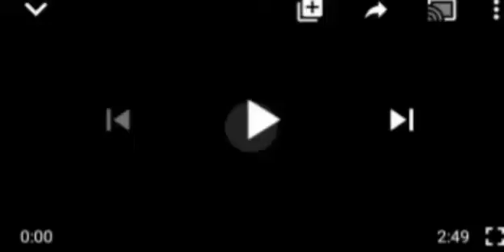SEE ÇØÑFŪSIØN OO!!FEMI ADESINA FINALLY OPENS UP ON BUHARI 'BEING CLONED', SEE NNAMDI KANU'S FACTS..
Jubri Al sudan# FEMI Adesina# Buhari#Nigerian.